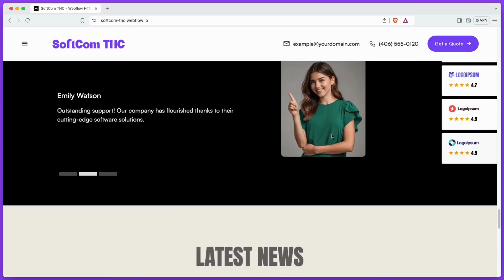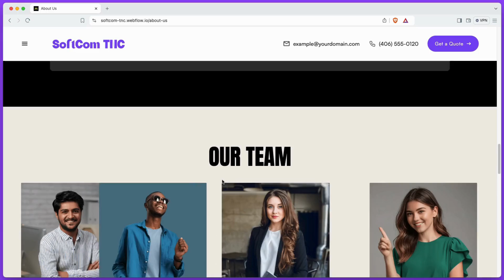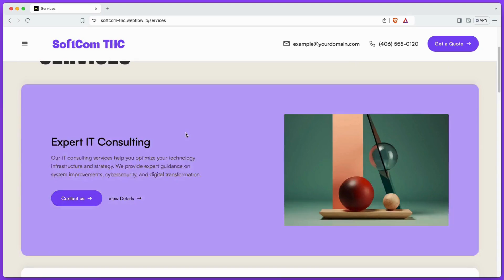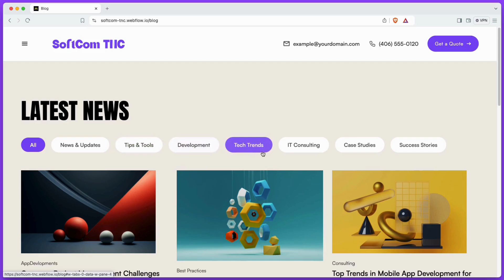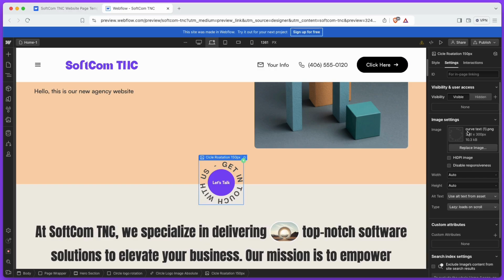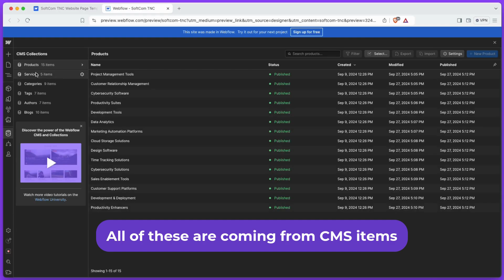How to Use SoftCom TNC Webflow Template | Agency, Software Firm, IT Company Template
In this video, you will find all the information about the SoftCom TNC - New Webflow Agency Template. SoftCom TNC is a leading and powerful webflow template for all types of software firms, agencies, IT companies or organizations. A well-designed website reflects the professionalism and expertise of your agency & building trust with potential clients. With its world-class design and subtle animations, it's perfect for creating a strong, reliable online presence for your business.

The best part of this template is designed with three different homepages and categories in different colors with a premium design focusing on mesmerizing animation effects and sliders.

Improve your online store with integrated eCommerce, a powerful CMS, and a responsive design. Easily create product pages, manage inventory and process payments with ease. One of the standout features of the SoftCom TNC is its high level of customization capabilities. Every element of this template is extremely simple and easy to edit and update. This template is primarily created as a webflow agency ecommerce template, it can be used for various other needs.

Browse other Webflow Templates By ThemeNocde (Known as TNC)

Read the blog about SoftCom TNC - Webflow Agency Template

Timestamps
0:00 Intro
0:11 SoftCom TNC - Webflow Agency Template
0:19 Template Exploration
3:08 How to Use SoftCom TNC Template
5:49 Video End

We want to know what you think about this video and our products. Just write your opinion in the comments section.